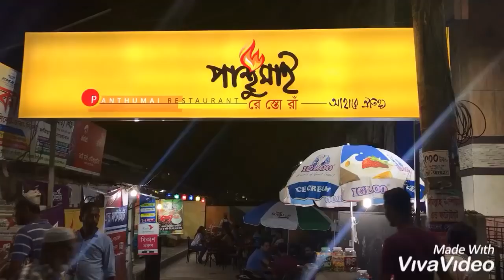সিলেটের মজাদার কাচ্ছি বিরিয়ানি । পান্থুমাই রেস্তোরাঁ,দরগা গেইট । সিলেট